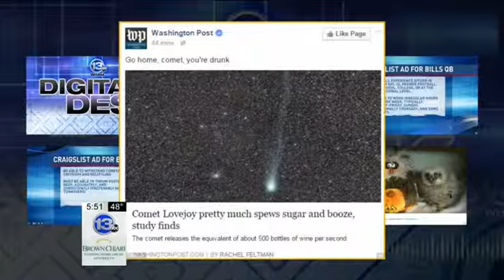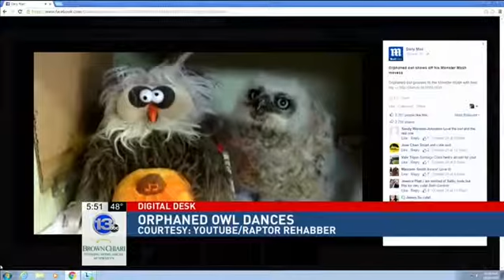Digital Desk: Craigslist ad seeks Bills QB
A fan turns to Craigslist to find a new Bills quarterback. Plus, a comet spewing lots of booze and an orphaned owl goes viral. It's all in your Digital Desk with Matt Molloy.